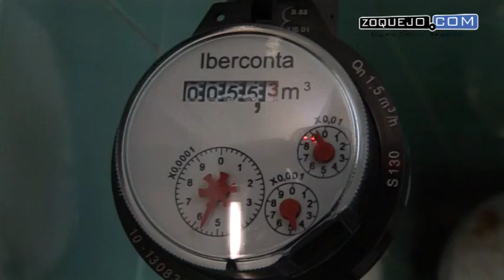Para Alcalde (Ciudadanos), la subida de las tasas del agua "es una medida ultraliberal"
"Tanto para el PSOE como para IU, la justificacion es que el servicio no puede ser deficitario. Es una medida ultraliberal. (...) Nosotros, como Ciudadanos (C's), tenemos una política liberal, pero no hasta esos extremos. Es decir, que hay servicios como la sanidad, la educación o el agua, que son servicios básicos, que entendemos que no tienen que tener una rentabilidad económica, sí social", ha declarado este jueves el concejal naranja en el Ayuntamiento de Segovia, Juan Alcalde, al valorar la subida de las tasas del agua incluida en la modificación de las Ordenanzas Fiscales para 2016 aprobada este miércoles por el Pleno Extraordinario del Ayuntamiento de Segovia.